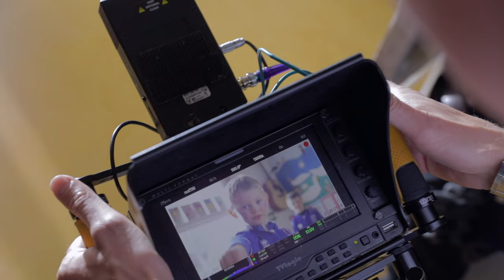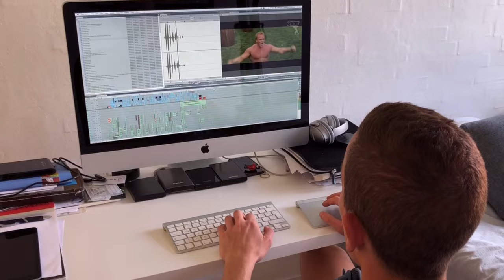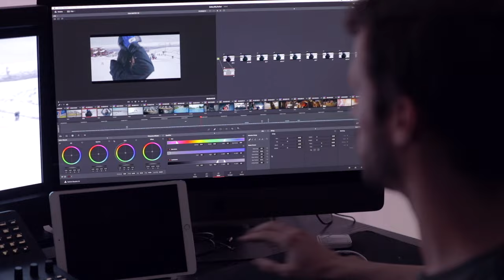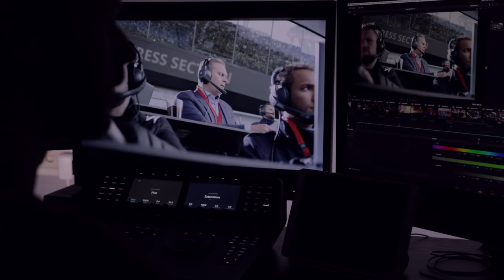SAMAN með Coca-Cola | Á bakvið tjöldin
Fylgst með gerð auglýsingar Coca-Cola á Íslandi fyrir HM í Rússlandi 2018.
Leikstjóri: Hannes Þór Halldórsson.

Take a look behind the scenes of the Icelandic Coca-Cola commercial for the World Cup in Russia 2018.
Director: Hannes Thor Halldorsson